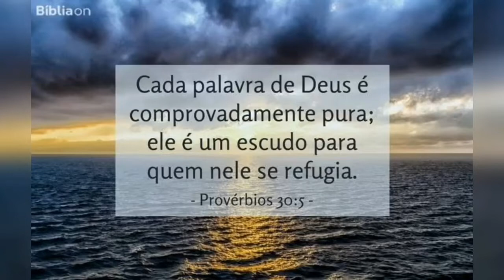Brigadeiro de Copinho Fácil e Rápido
Receitinha de Brigadeiro de Copinho Fácil e Rápido e super delicioso. Brigadeiro de Colher, Brigadeiro de Panela, como você quiser chamar. O importante é que você irá aprender como fazer brigadeiro de forma rápida e fácil, fica muito lindo e delicioso. Faça docinhos para festa, ou para você vender. Aproveitem 🤤🤤🤤

Ingredientes:
1 (Colher Sopa) de Manteiga ou Margarina
1 Lata de Leite Condensado
100g Chocolate Meio Amargo em barra (Pode ser chocolate ao leite, chocolate branco ou qualquer outro da sua preferência).

🤣 Gourmetizando: (Opcional) Adicionar um pouco de licor a massa, confeitar com raspas de chocolate, ou confeito split.